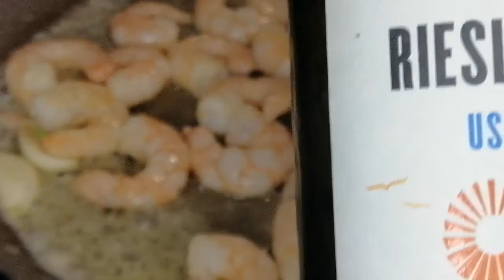Creveți rapid, delicioși... prawns quick and delicious